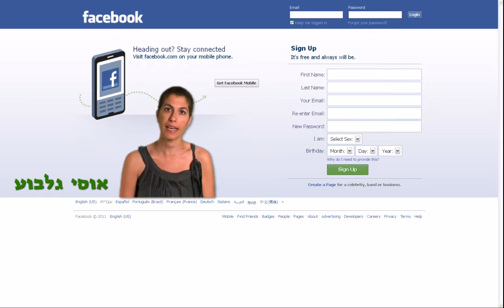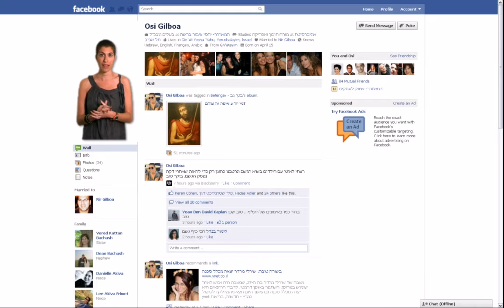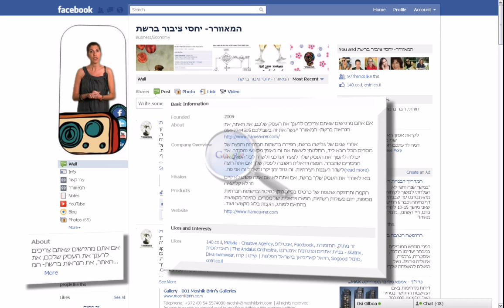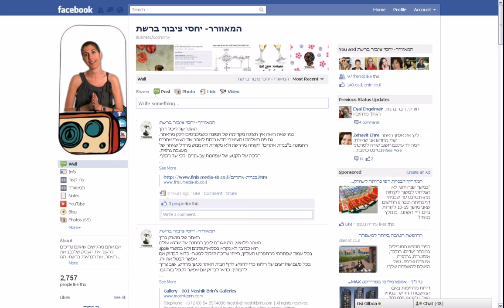שיווק בעזרת וידאו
שיווק בעזרת וידאו, היינה השיטה החמה ביותר כיום בכדי ליצור ערך ללקוח, חשיפה בגוגל ותדמית ומיצוב לבעל העסק.